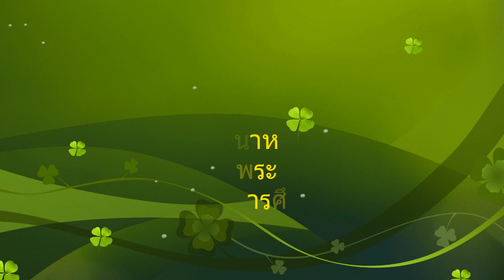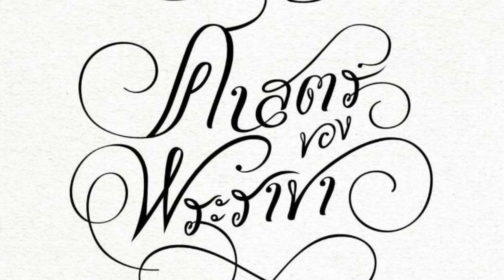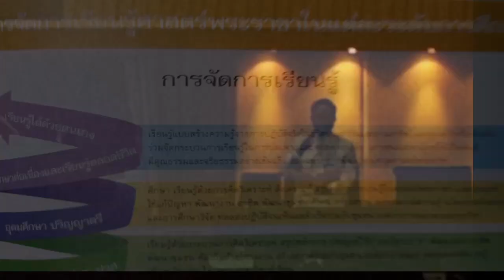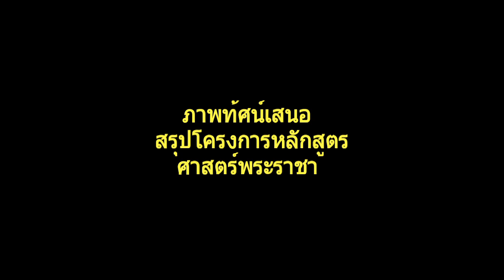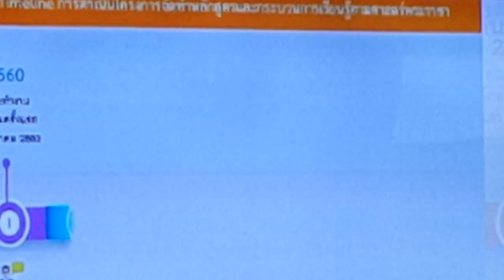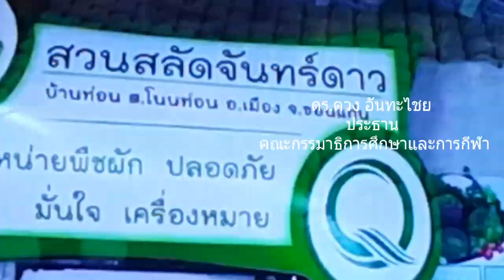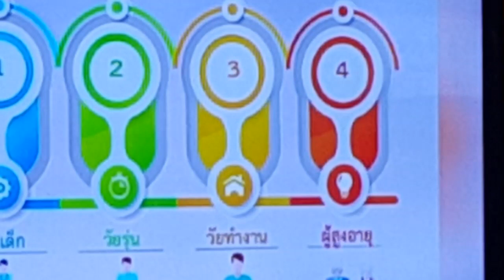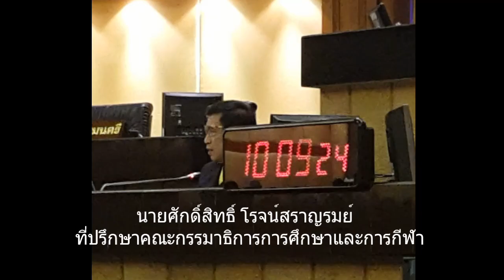ศาสตร์พระราชา ๒